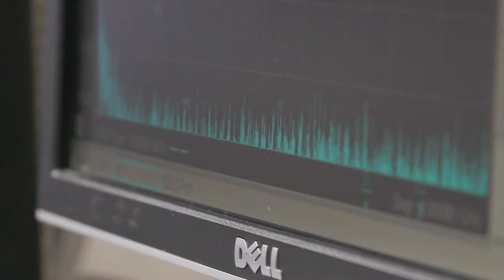National Merit Scholars - Grace Siy | The University of Alabama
Being a National Merit Scholar is all about finding the right opportunities for your future. For Grace Siy, UA's abundant opportunities in campus life, student organizations, research and resources are the right combination for a rounded academic career and college experience.

Are you ready to find your place here? Apply today
Need to submit your Merit Scholarship information?